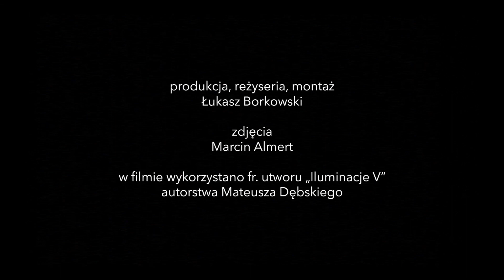Grzegorz Małecki | 20-lecie TCN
Z okazji jubileuszu 20-lecia Teatru Collegium Nobilium przypadającego na rok 2019, zapraszamy naszych absolwentów, którzy na scenie TCN stawiali swoje pierwsze aktorskie kroki, do nagrania wspomnień z tego czasu.

Produkcja, reżyseria, montaż: Łukasz Borkowski
Zdjęcia: Marcin Almert
W filmie wykorzystano fr. utworu „Ilumniacje V” autorstwa Mateusza Dębskiego.